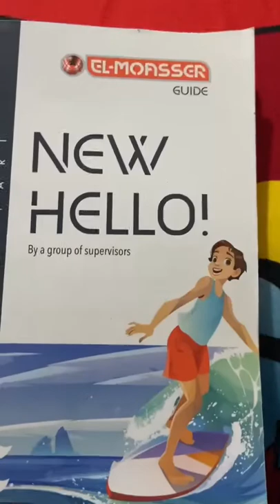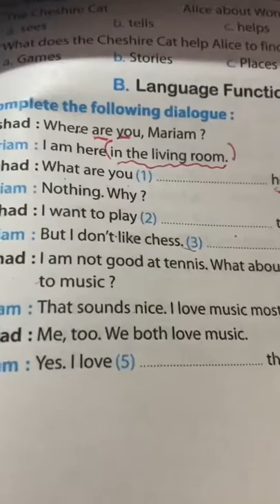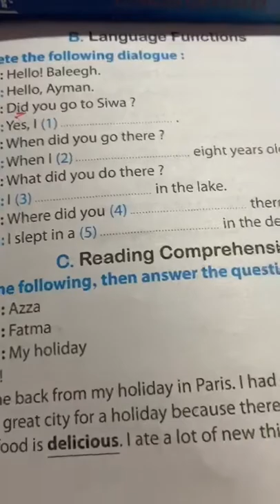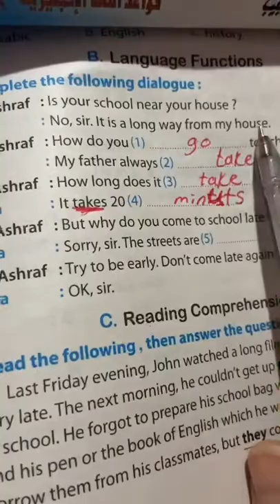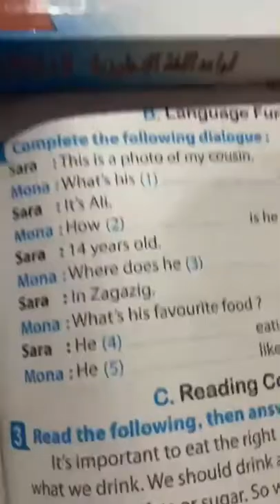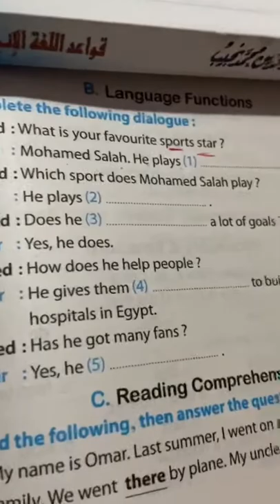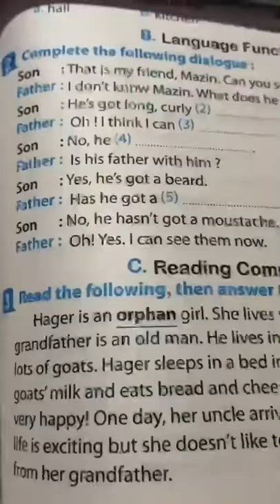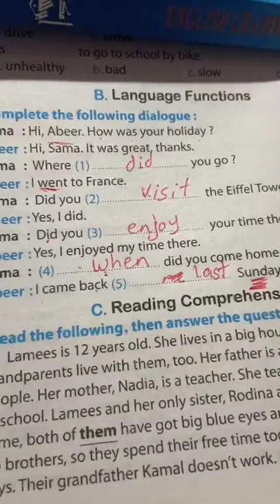حل سؤال المحادثة الصف الاول الاعدادي | اللغة الانجليزية